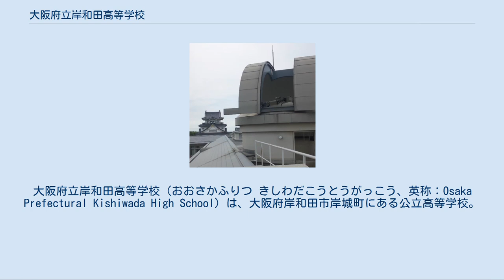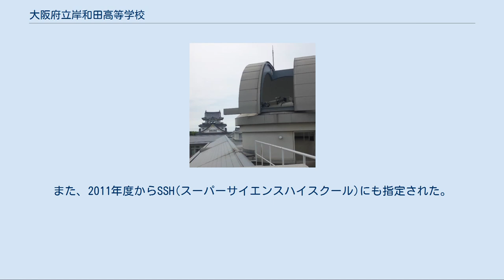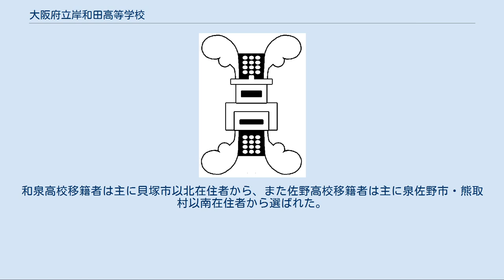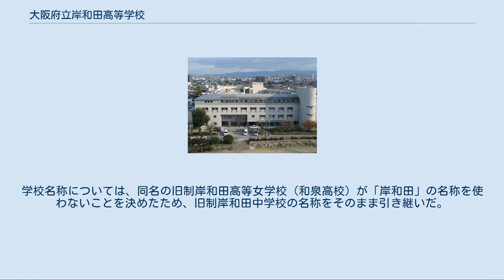大阪府立岸和田高等学校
大阪府立岸和田高等学校（おおさかふりつ きしわだこうとうがっこう、英称：Osaka Prefectural Kishiwada High School）は、大阪府岸和田市岸城町にある公立高等学校。
全日制文理学科を設置する。
 校章 大阪府で6番目の中学校・大阪府第六尋常中学校として、1897年に旧岸和田城内に創立された。
校地は岸和田城二の曲輪の東側一帯を中心に一部三の曲輪の南東部にも及んでおり、内堀を挟んで本丸に聳える天守を校内から望むことができる。
略称は岸高（きしこう）。
 岸和田高等学校の特徴的な蔵書として、落合文庫という江戸後期から明治初期にかけての貴重な和漢書1582点がある。
これは、旧制中学時の第五代校長を務めた落合保が中心となって収集したもので、『解体新書』や『学問のすゝめ』の初版などを含んでおり、2007年に岸和田市の有形文化財に指定されている。
 2006年度入学生からコース制が導入され、1年次の特進ゼミを終えたあと、2年次・3年次などは国際的人材育成コース（愛称　文系スーパー）、理数専門コース（愛称　理系スーパー）の特別クラスが設置される。
 2011年からは進学指導特色校に指定され、文理学科が設置された。
また、2011年度からSSH(スーパーサイエンスハイスクール)にも指定された。
 屋上天体ドームと岸和田城天守  単に勉強だけでなく行事やクラブ活動にも積極的に参加し、豊かな人間性をもった「爽やかで骨太」の人材育成を目標とする 授業だけでなく学校全体がさまざまな学びを提供できる「学びの時空間」となることを目標とする 教職員一人ひとりが「人を育てる人となり、人を育てる人を育てる」よう切磋琢磨することを理想とする 1891年の中学校令一部改正により、従来各府県に1校ずつと決められていた中学校の設置について、府県内に複数の中学校を開設することが可能になった。
これを受けて大阪府では、郡部に2校目の中学校を増設する計画を立てる。
大阪府下の旧大名家で最大の石高を有していた岡部家の城下であった岸和田も、誘致に名乗りを上げた。
しかし、このときの設置地は堺（現在の大阪府立三国丘高等学校）および八尾（現在の大阪府立八尾高等学校）、茨木（現在の大阪府立茨木高等学校）の3ヶ所と決まり、岸和田への誘致は実現しなかった。
 その後も岸和田では中学校誘致運動が続けられる。
1896年8月には泉北郡・泉南郡51か村の村長の連署で「尋常中学校設置願」が大阪府に出され、岸和田での中学校設置が求められた。
そして1896年12月の大阪府会で、泉南郡岸和田村に第六尋常中学校を設置する議案が可決される。
学校敷地は、現在地でもある岸和田村の旧岸和田城廓内が選定された。
 1897年3月17日の大阪府告示第124号で、大阪府第六尋常中学校の設置が告示された。
同年4月より開校準備事務を開始し、5月上旬に入学試験を実施する。
1897年5月17日、岸和田村の泉南郡倶楽部（岸和田城三の曲輪の北端。現在の市役所来庁者用駐車場付近）を仮校舎とし、授業が開始された。
 開校当初は校舎建築工事がまだ開始されておらず、仮校舎での開校となった。
大阪府は校舎建築工事を後回しにしていたが、折しも1898年11月に陸軍大演習が泉南郡でおこなわれることになり、明治天皇が地域に行幸することになった。
そのため明治天皇の休憩所としての使用を考慮し、校舎建設工事が急がれることになる。
開校翌年の1898年5月には岸和田城二の曲輪の南東部、家老中家屋敷の跡地に校舎が完成し、現在地での教育活動が開始されている。
 1901年3月の中学校令施行規則を受け、大阪府内の旧制中学校では従来の学校設置順の番号での校名をやめ、所在地の名称を冠した校名へと一斉に変更することにした。
これに伴い、1901年4月に大阪府岸和田中学校と改称している。
しかしその直後に出された文部省令第11号では、中学校・高等女学校の名称について「○○県立・○○郡立」などの形で設置者の名称を冠することとし、またその規則に沿っていない学校名については速やかに変更するよう指示した。
このため大阪府内の中学校・高等女学校では、改称から2ヶ月後の1901年6月に全校一斉に「大阪府○○中学校／高等女学校」から「大阪府立○○中学校／高等女学校」への再改称を実施することになった。
このため当校でも大阪府...